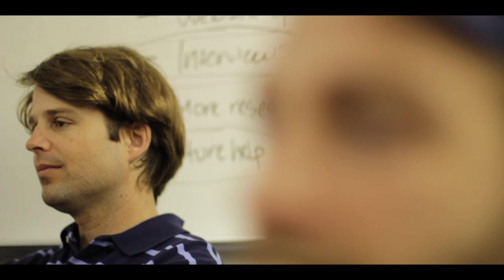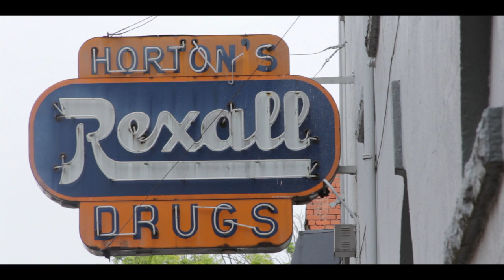UGA - College of Environment + Design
The College of Environment & Design's overarching mission is to research, teach and communicate new and existing knowledge about the built and natural environment to promote innovative planning, preservation, protection, restoration and responsible development of natural and cultural resources.

The College of Environment and Design was formed in 2001 from the School of Environmental Design. It was the first new college at UGA since 1969. Within the College exists degree programs in Landscape Architecture, Historic Preservation, and Environmental Planning & Design as well as a specialized Certificate Program in Environmental Ethics.